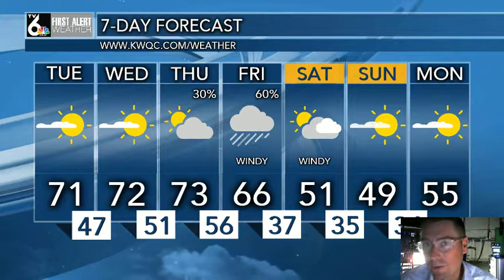First Alert Forecast